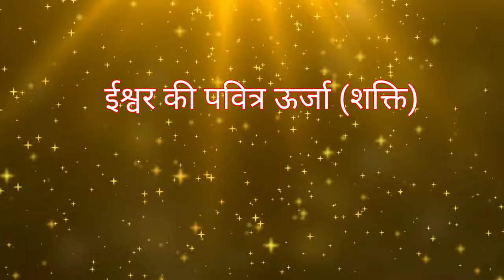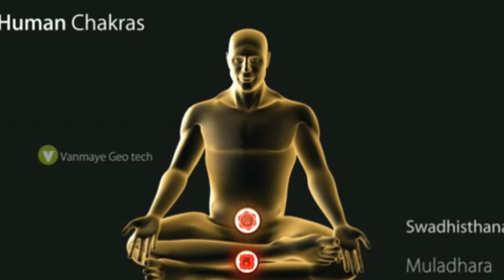Distance healing/ दूर बैठे व्यक्ति को हीलिंग कैसे दे।/दूसरे को हील कैसे करे/रैकी हीलिंग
हीलिंग एक आध्यत्मिक प्रक्रिया है जो ब्रह्मांड की अनंत शक्ति से आपको जोड़ देती है।हीलिंग से प्राकृतिक रूप से किसी भी बीमार व्यक्ति को ठीक किया जाता है।भारत मे इसका प्रयोग प्राचीन काल से किया जारहा है। यह विद्या भगवान बुद्ध के भिक्षुओं के माध्यम से जापान तक पहुँची जहाँ इसे पुर्नजीवित किया गया।